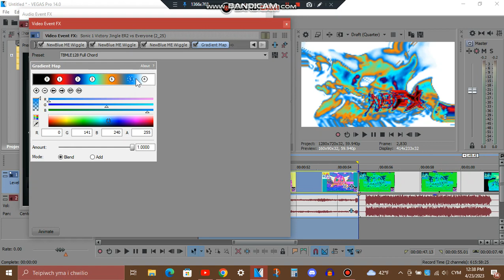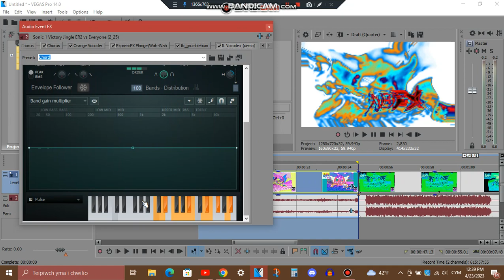How To Make BucharestifyXBuzauifyup V1 (For BME)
Effect by: @Buchepsicatasilor3261